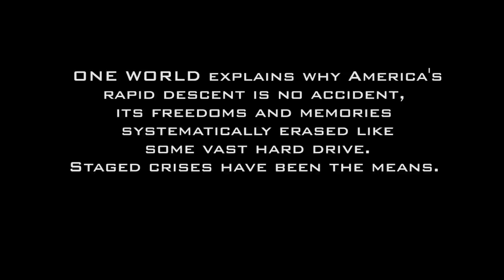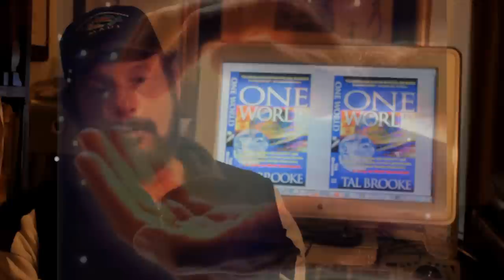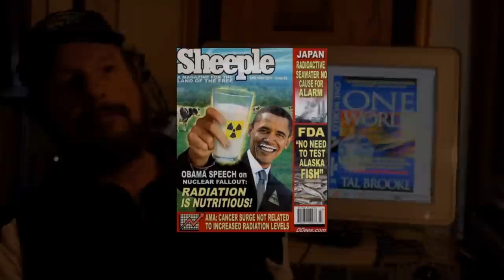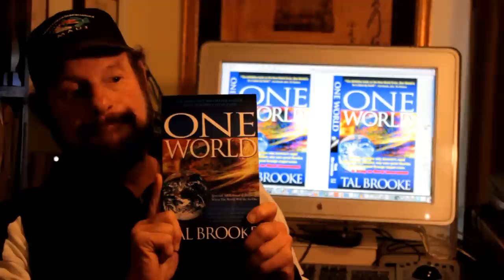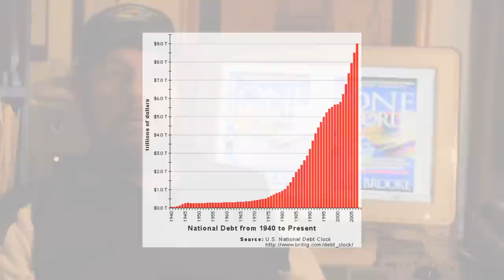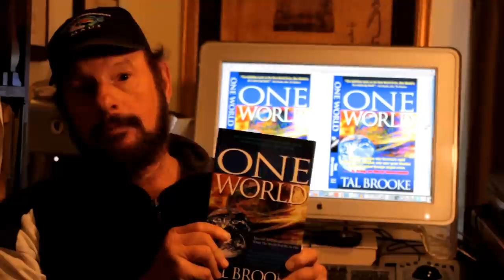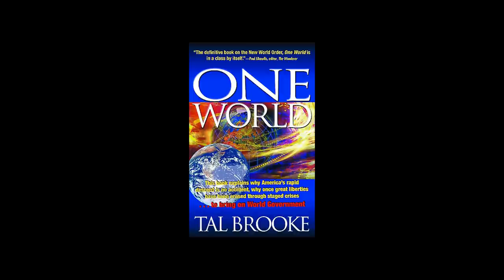NEW WORLD ORDER PT. V - TAL BROOKE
Tal Brooke, Author of the 100,000 copy bestseller 'When The World Will Be As One' re-released as 'One World'. Son of an American diplomat, Tal grew up in the upper echelon of liberal society and knows too well the dangers of the upper class power structures. One of the first apologists to explain to the masses about the dangers of the globalist elite, in this 4 part video Tal explains what is going on with our economy and global affairs in an effort to open the eyes of the masses. Using movies such as 'The Matrix', 'Eyes Wide Shut' and 'They Live', Tal gives insight to the viewer on what is happening today in the world and why the world seems to be falling apart. Tal's message, 'knowledge is power', you can't know how to make things right if you don't know why they are happening and who is doing it.